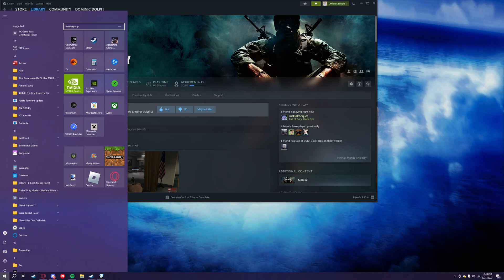"im gonna do the dishes"